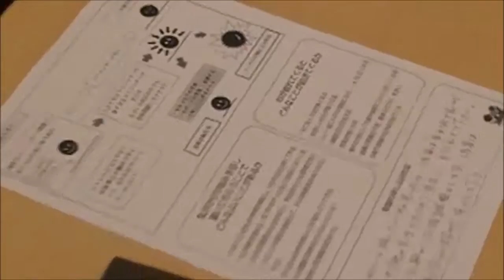伝統文化と環境福祉の専門学校 研修スタート！カウンセラーから「ストレス」についてのお話し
NSGカレッジリーグではこの夏、２７校合同のNSG夏フェスを開催します。様々なお仕事を体験できる学校ブースや、飲食店、そしてお笑い芸人のステージイベント等が行われます。みなさんのご来場をお待ちしています。
また、最新情報は、NSG夏フェスLINE@より配信しています。
ぜひ友達登録をお願いします！